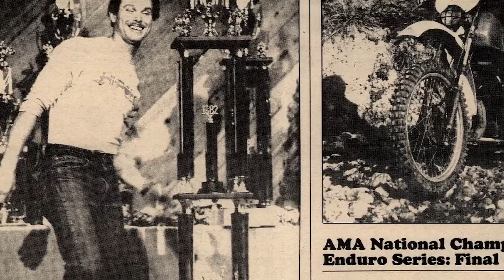Terry Cunningham: AMA Motorcycle Hall of Fame Class of 2018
Terry Cunningham was inducted into the AMA Motorcycle Hall of Fame during the 2018 American Honda AMA Motorcycle Hall of Fame Induction Ceremony on Dec. 7 at the Hilton Columbus/Polaris in Columbus, Ohio.

Cunningham is a champion off-road rider who played a significant role in the growth of off-road racing in the United States in the 1980s. His efforts anchored the success of the Husqvarna Motorcycle Company throughout the decade.

"For me, it began with a fishing trip to Canada and my Uncle Bud buying a motorcycle to go back and forth to the general store," Cunningham said. "Through his friends at work, it then became a weekend riding event that eventually turned into riding local enduros in southern Ohio. My dad wanted to do what his brother was doing, so he bought a Honda Super 90 and, unbeknownst to us all, history was in the making!"

The four-time AMA Grand National Enduro Champion faced off against some of the greatest riders in America during his career, including AMA Motorcycle Hall of Famers Dick Burleson, Randy Hawkins, Larry Roeseler, Scott Summers and Jeff Fredette. Cunningham won the title in 1982, and then again in 1984, 1985 and 1986.

His other awards included six International Six Days Enduro gold medals and a silver medal. He also was a member of the American 1982 ISDE team that finished second overall against the best off-road riders in the world.

Cunningham's Hall of Fame ring was presented by AMA Motorcycle Hall of Fame Legend Dick Burleson.